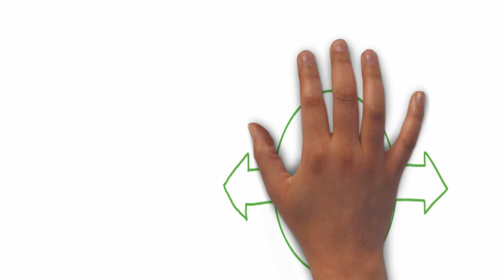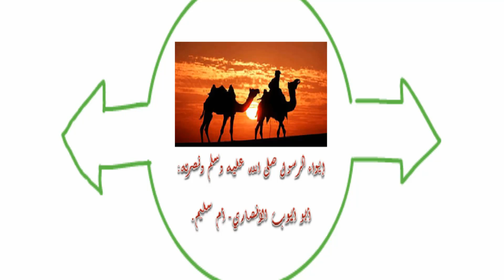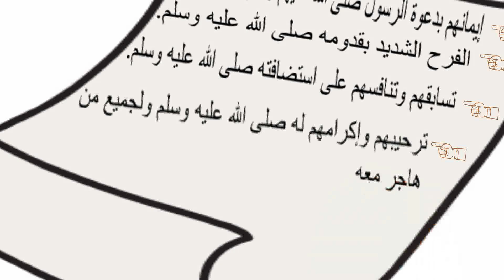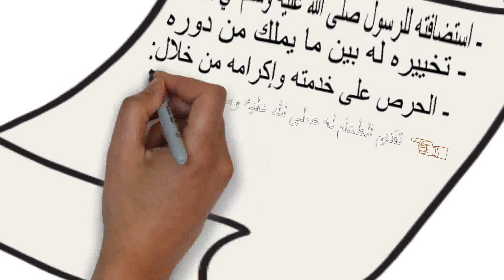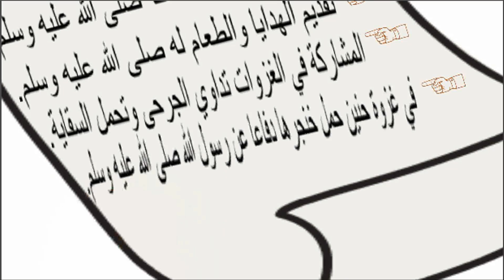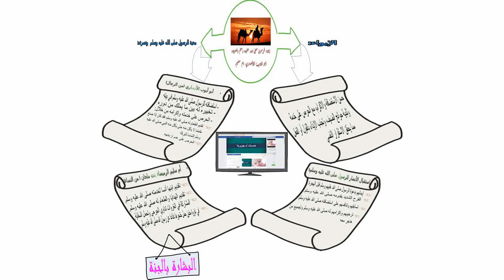ملخص درس إيواء الرسول ﷺ " أبو أيوب الأنصاري- أم سليم"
⊙ شكرا لك على المشاهده , فعّل زر التنبيهات ( 🔔 ) لكي تتوصل بالفيديوهات الجديدة
في هذا الفيديو تم تقديم نبذة مختصرة عن درس " إيواء الرسول صلى الله عليه وسلم ونصرته أبو ايوب الأنصاري وأم سليم " وفق الإطار المرجعي الجديد للامتحانات...وحسب المنهاج الجديد لمادة التربية الإسلامية..ويمكن الاستعانة به في الاعداد للامتحانات المدرسية
✅رابط تحميل خطاطة درس " إيواء الرسول صلى الله عليه وسلم ونصرته أبو ايوب الأنصاري وأم سليم " :
والله ولي التوفيق
▬▬▬▬▬▬▬▬▬▬▬(ஜ۩۞۩ஜ)▬▬▬▬▬▬▬▬▬▬▬
👍 إعجاب+اشتراك: مهم لنا
*✅صفحتنا على الفيسبوك (1) : shorturl.at/xLP49